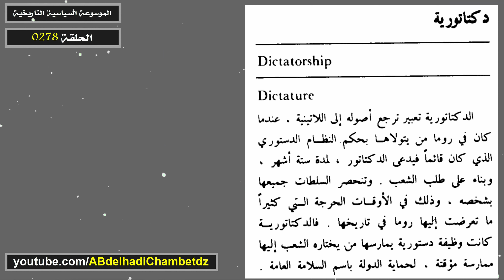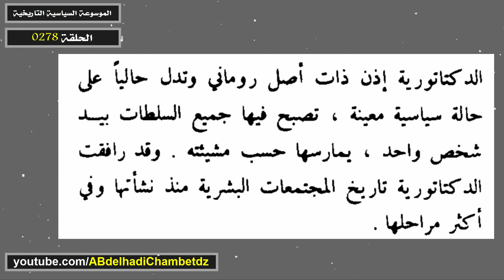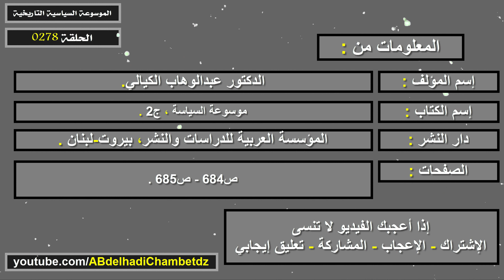تعريف الدكتاتورية | Dictatorship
الحلقة مئتان وثمانية وسبعون من سلسلة الموسوعة السياسية التاريخية بعنوان تعريف الدكتاتورية | Dictatorship.